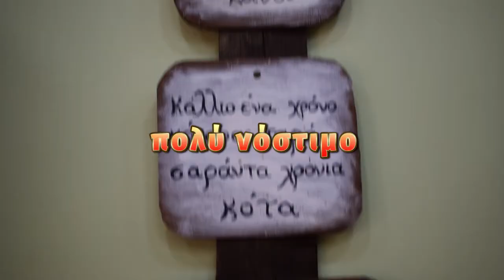Έτσι γίνεται πολύ νόστιμο το φιλέτο κοτόπουλο